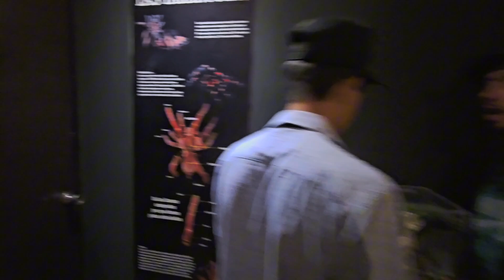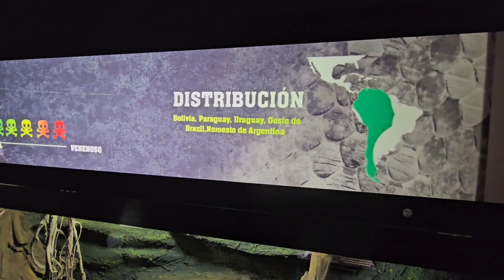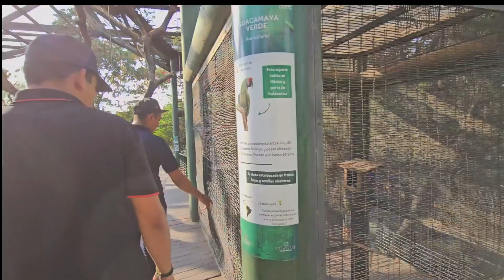Asi se encuentra el zoologico de Culiacan Sin.🦃🐆 con el compa Alexis Flores y el Chito 🫡☘️